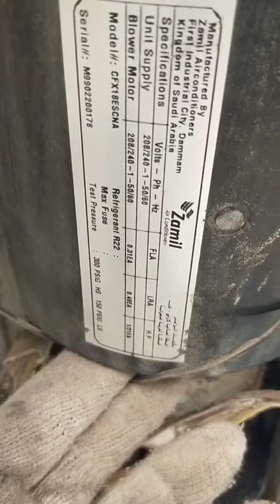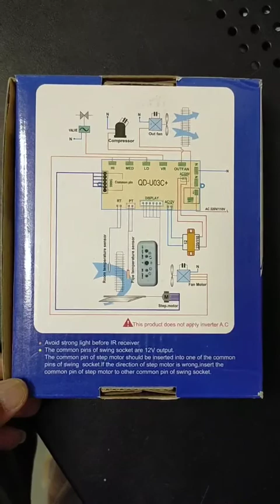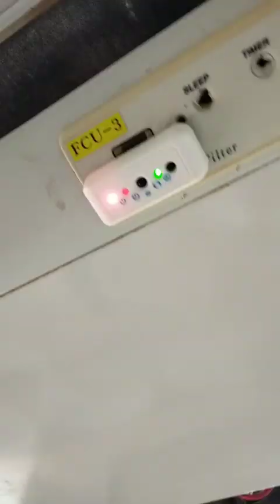Aircon,receiver board damage,change to universal AC control system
receiver board ang sira pinalitan ntin ng universal AC control system